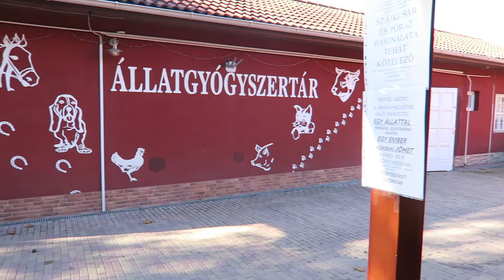MY DIARIES | brought purpur to Vet for vaccination, Panda Kitty) 🐾 | 5 months Old Cat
Hello everyone 😘